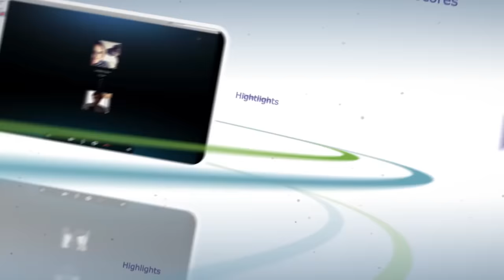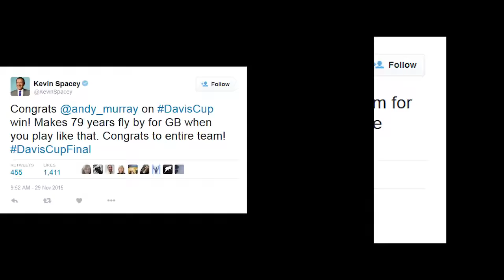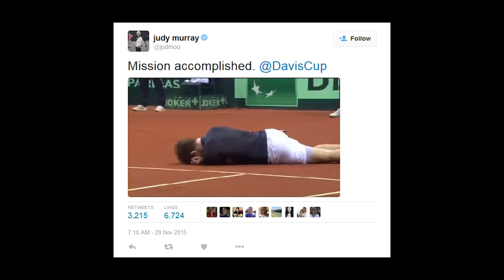Murray Delivers Davis Cup—2016 Davis Cup Favorite—Stars Unite For IPTL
In this week's news, Andy Murray leads Britain to its first Davis Cup in 79 years—and names the player he'd most like to fight—the top contender for the 2016 Davis Cup and stars unite for the IPTL's second season.